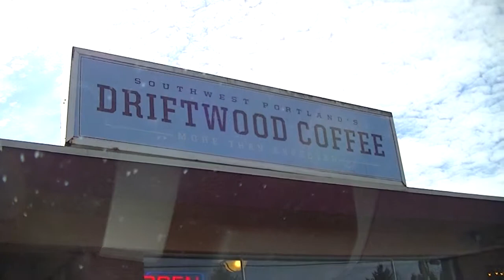Driftwood Coffee 03-14-2014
Wound up heading out to Driftwood Coffee.  We had a small sun break while I was there and it was nice.

LINKS!